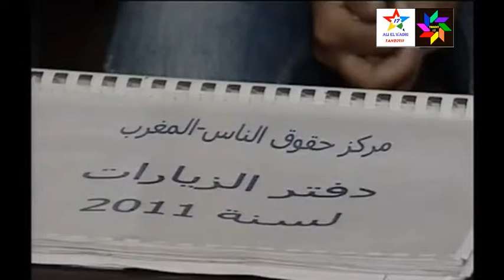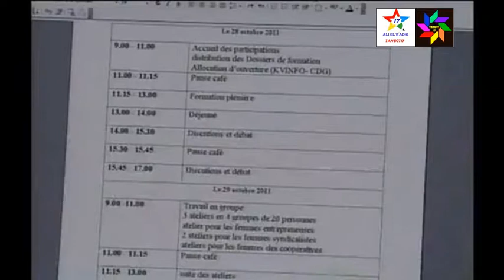اعلام علي الواضحي ضد العنف تجاه المرأة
اعلام علي الواضحي يستنكر وبشدة جميع انواع العنف تجاه المرأة